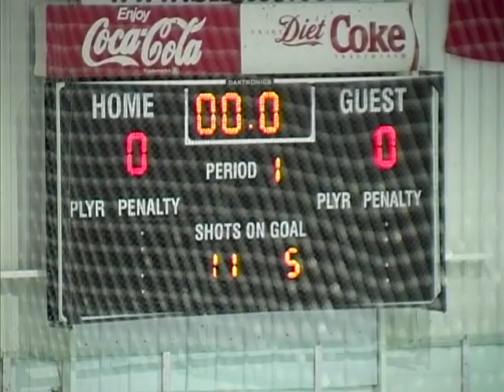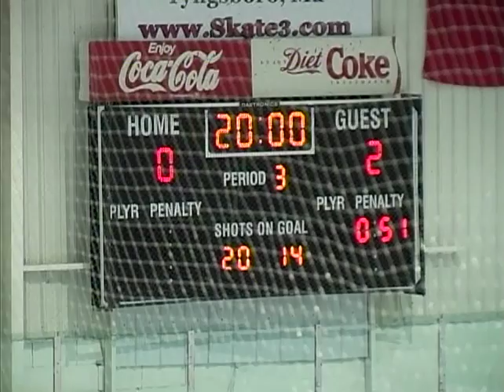3/7/15-NE stars vs. Cape Cod. 3;30pm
jr. hockey games 1st round of Playoffs